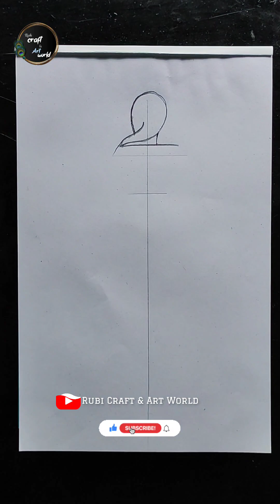How to draw very easy Girl backside Drawing easy | Pencil sketch for beginner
How To Draw A Girl In Beautiful Dress / pencil sketch drawing /easy girl drawing in beautiful dress

in queries:

how to draw a girl with beautiful hair and dresseasy girl drawing in beautiful dress,
easy girl drawing with dress,
drawing girl with big dress,
easy girl dress sketch,
easy girl drawing front,
easy drawing girl with beautiful dress,
mukta easy drawing girl with beautiful dress,
how to draw a girl with beautiful dress back side,
how to draw a girl with beautiful dress colour,
how to draw a girl with beautiful dress front side,
how to draw a girl beautiful dress for beginners,
how to draw a girl with beautiful dress farjana,
how to draw a girl with beautiful dress with pencil,
how to draw a girl in a pretty dress,
how to draw a girl with beautiful dress cam style,
how to draw a girl with beautiful dress bts,
how to draw a girl with beautiful dress for beginners,
how to draw a girl backside with beautiful dress easy,
how to draw a girl with beautiful dress with colour,
how to make a girl with beautiful dress,
how to draw a girl with beautiful dress sketch,
how to draw a girl with beautiful clothes,
how to draw a girl with beautiful dress,
how to draw girl in beautiful dress,
how to draw a girl with big dress,
how to draw a girl wearing a beautiful dress,